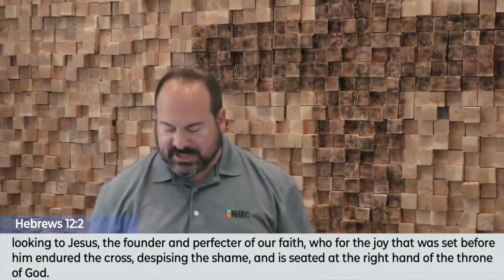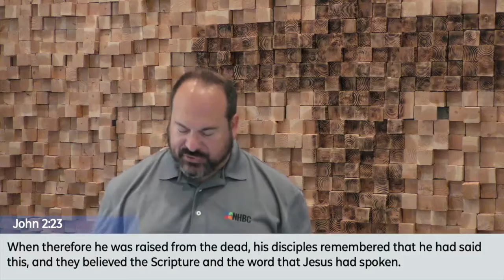June 7, 2020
Our last fully virtual service before beginning drive-in services.